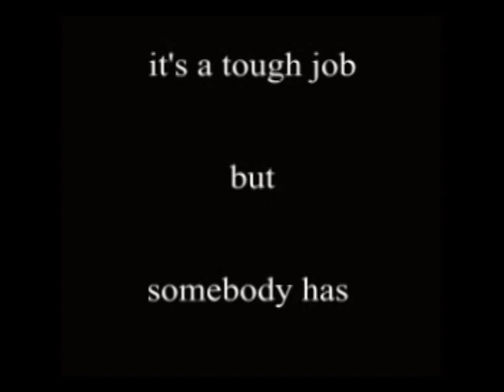Wildfish Angler - East Branch Dillport.mpg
Don Dillport catching a 20.5 inch brown trout on the East Branch of the Delaware River, the first trout of a multiple fish day three others of which were over 19 inches.

Bravo Don!